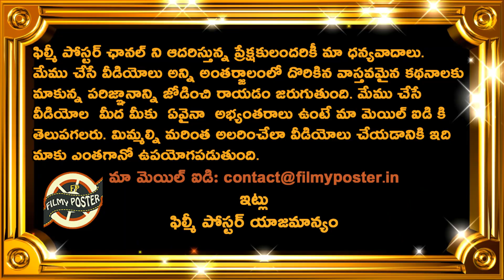RR Won By 9 Wickets In Match 39 Against RCB|RCB vs RR Match 39 Highlights|IPL 2022 Latest Updates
RR Won By 9 Wickets In Match 39 Against RCB|RCB vs RR Match 39 Highlights|IPL 2022 Latest Updates|Filmy Poster